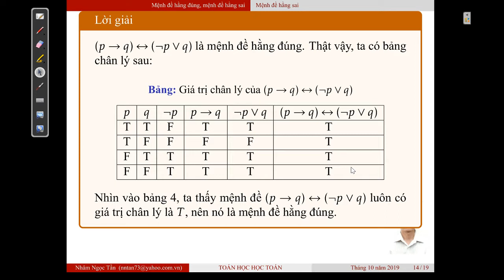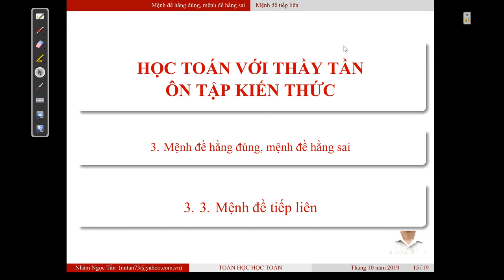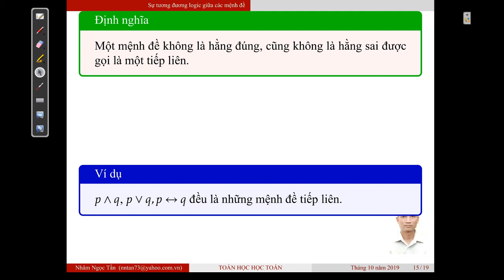2019 10 08 10 08 09 PhanLoaiMenhDe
Phân loại mệnh đề phức hợp